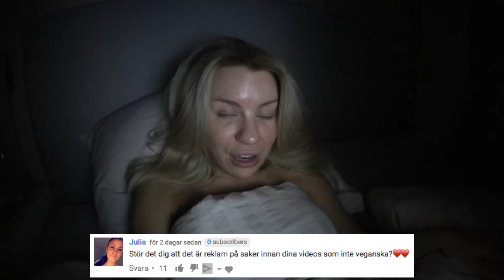vlogg: FALSKA FÖRETAG & MIN KÄRASTE ÄGODEL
✖ Men alltså, logiken haha... Bokar av möten och skjuter på poddinspelnignen för att vila - spenderar förmiddagen med att jobba… suck.
✖ Det var ett jäkla tjat om tröjan haha, jag pratade om den igår också eller hur?! Alltså, jag inser att jag börjar bli som äldre personer nu. Tjatar om mina jäkla smoothie bowls, svampar och upprepar mig varenda dag. Jaja, här hittar du tröjan i alla fall (annonslänk)
✖ Jag hade sååå himla roligt på fotograferingen och bilderna blev jättejättefina. Jag längtar tills ni får se dom!
✖ Folk brukar alltid fråga var min steamer (som man alltså stryker plagg med) är ifrån. Jag har denna MEN jag skulle faktiskt rekommendera denna
 jag tycker personligen den är bättre. Man får fylla på den med vatten mycket oftare, men det är liksom bättre krut i den.
✖ Vädret alltså…det är upp och ner så här års. Men visst är det skönt att det är ljusare lite senare nu med sommartiden? Jag tycker det gör jättestor skillnad när det är ljust längre på eftermiddagen,
✖ Haha, jag ser fram emot när jag får berätta vad jag behövde United Screens hjälp att fotas för, det är så random :)
✖ Här hittar du fina Sara och Jennifers kanal ”Du ser inte sjuk ut”
✖ Haha, vilken kortslutning det blev i min hjärna när jag blev glad över att klockan var liten men ledsen över att Anders ville ha en paus och sen glad över att jag läste fel men ledsen över att klockan var mycket.
✖ Här hittar du underkläderna som jag klickat hem (annonslänkar):
✖ Så jäkla gott med tacos.
✖ Jag fotade ett instagraminlägg och filmade en liten instagram-video om du undrar vad jag gjorde när jag stod och posade i magtröja och bh framför kameran haha.
✖  Tack bästa GoGreen för budet med maten, Chickpeas-rätten var SÅ god! (limpan också)
✖ Hur fin är boken? Jag grinar bara jag ser den haha. JAG ÄR SÅ BLÖDIG HÖRRNI!! Här hittar du "Boken om mig" (annonslänk) Men ni förstår hur den kommer att bli min käraste ägodel va?
✖ Tack för dagens fråga Julia! Det stör mig som FAAAN när produkter och tjänster som inte stämmer överens med mina värderingar annonserar på min kanal, men särskilt loreal. Haha, kändes så konstigt att kalla ett företag för ”falskt” haha. Kändes som om jag var 16 igen. Har ni något exempel på falska företag?

Tack för att du tittade idag, vi ses imorgon igen!